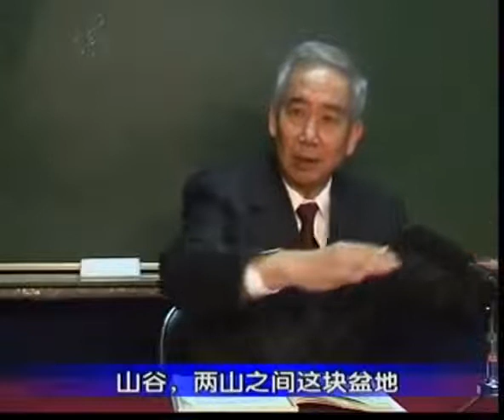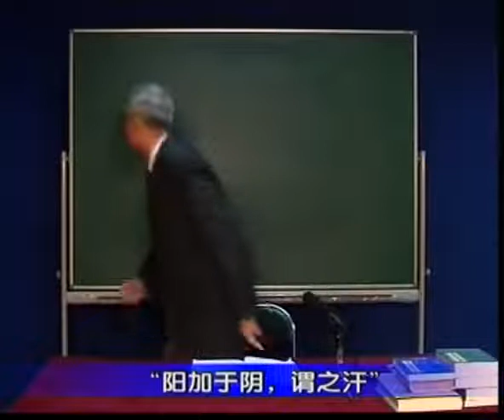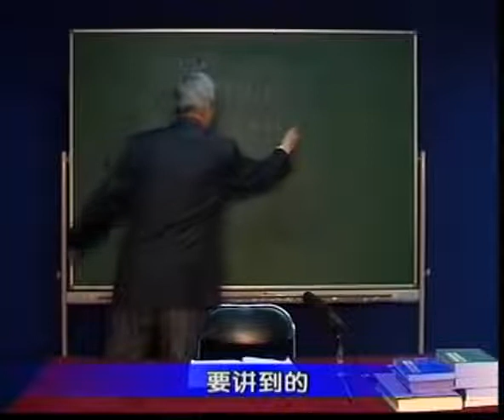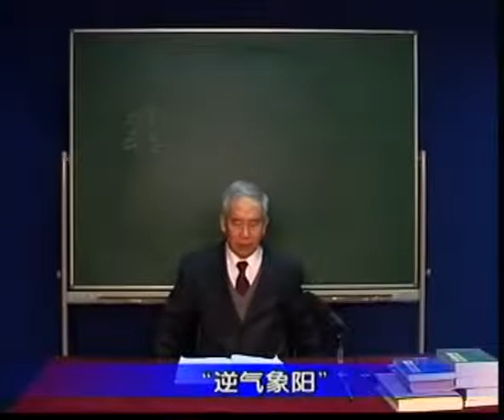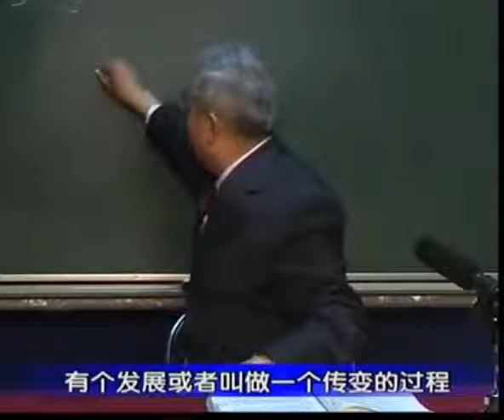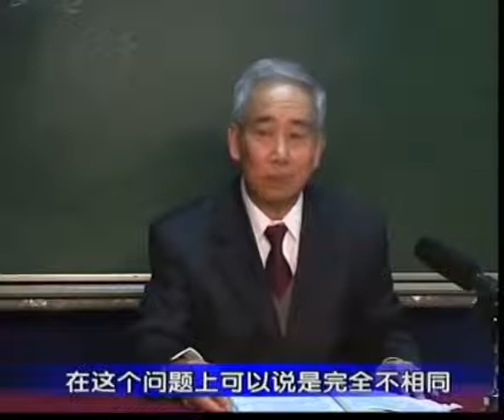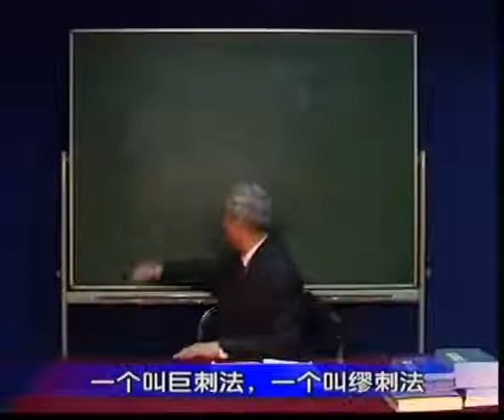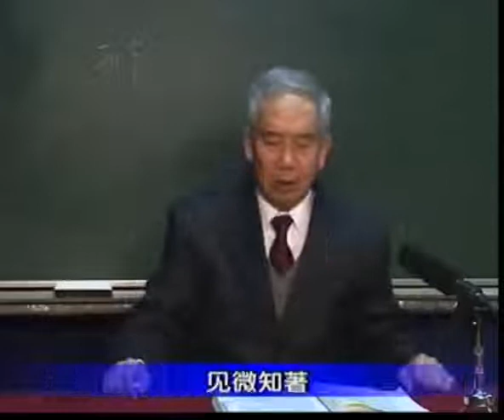《王洪圖講黃帝內經》第十一集 素問·陰陽應象大論（七）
《王洪图讲黄帝内经》第十一集 素问·阴阳应象大论（七）